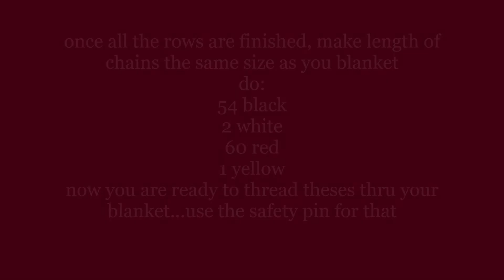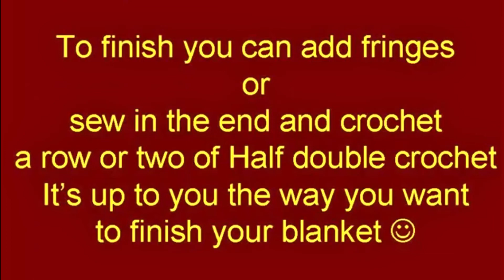Crochet Maciver tartan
8 ply means worsted yarn.